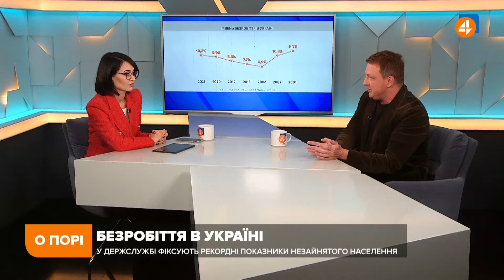В Україні немає безробіття, - Фурса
Інвестиційний банкір Сергій Фурса про безробіття в Україні